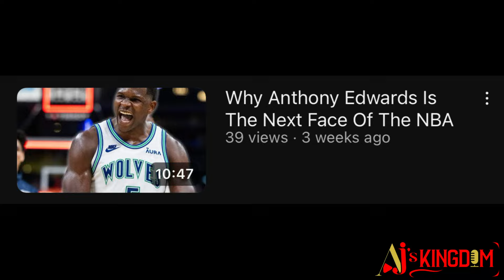Victor Wembanyama Is Just Getting Started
With the NBA regular season ending and in accordance with that Victor Wembanyama's rookie year, it's safe to say that Wemby is generational. Let me know where ya'll think his rookie season shapes up! I appreciate the love and support!

All images and photos used are not intended for credit, If you want credit just email and I will answer ASAP. FOOTAGE: ALL clips are property of the NBA. My videos are edited to follow the “Free Use” Guidelines for YouTube. I love the NBA and only showcasing the love i have for the league.